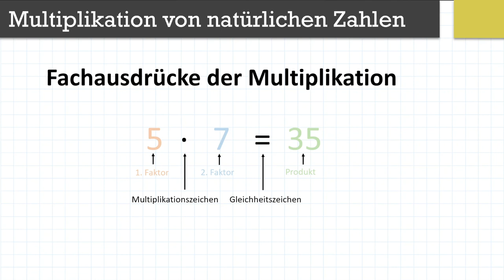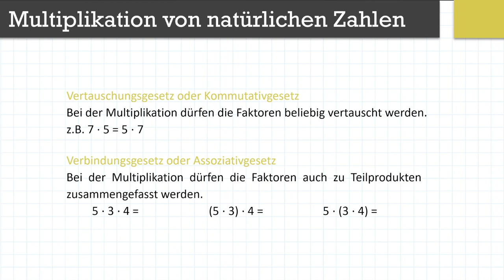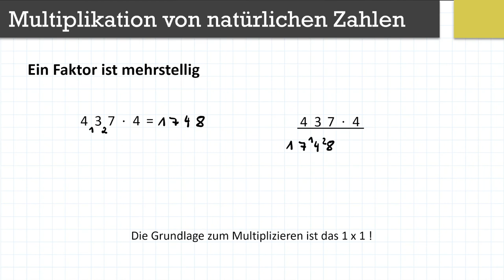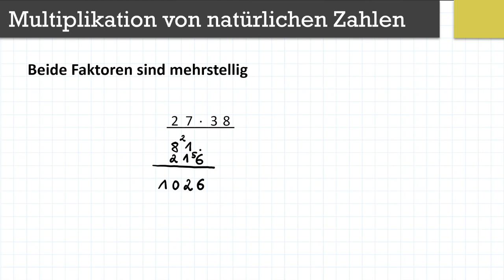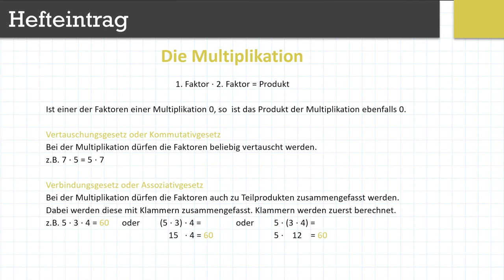Multiplizieren von natürlichen Zahlen | Flipped Classroom | mathematik.rocks | Phil Stangl